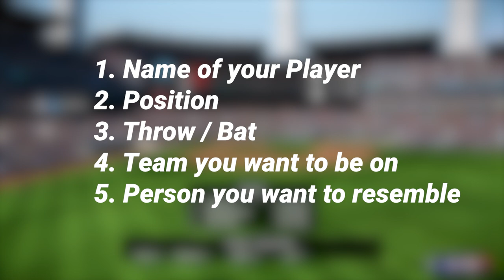Customizing my Fictional League in Super Mega Baseball 4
Welcome to the ultimate Super Mega Baseball 4 journey, where we're not just playing a game - we're building a universe. In this episode, we dive deep into the game's sandbox, creating our own 'Major Fictional League'. You're about to witness an unforgettable gaming saga that explores the untapped possibilities of the gaming universe.

We're inviting YOU to join us in this exciting adventure, as we shape our digital diamond and set up our league, teams, and players. This year, we're going beyond the norm - no MLB legends, no super mega players. It's you, me, and a plethora of content creators at the center stage. Are you ready for the ride of a lifetime?

In this episode, we'll explore unique character models, player heads, and a whole world of customization options. We're setting the stage for a gaming experience like no other.

This is not just about playing baseball, but about creating stories, narratives, and lore around our unique teams and players. Be part of this epic saga, leave your mark on our Major Fictional League, and let's redefine the way we play Super Mega Baseball 4!

Remember to drop a comment with your player's name, your chosen position, your throwing and batting arms, the team you want to join, and a real-life person you want your player to resemble. The sky's the limit, and this is your chance to make it into our Major Fictional League universe.

Join us for the exciting adventure, and let's take Super Mega Baseball 4 to a whole new level!